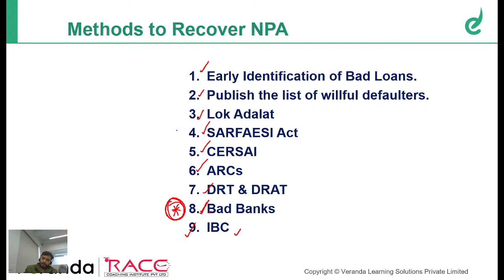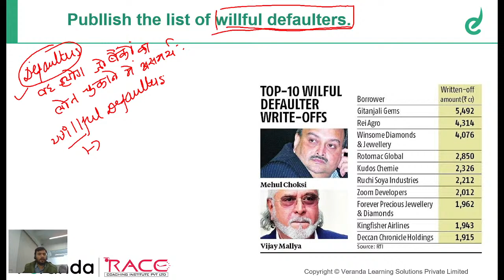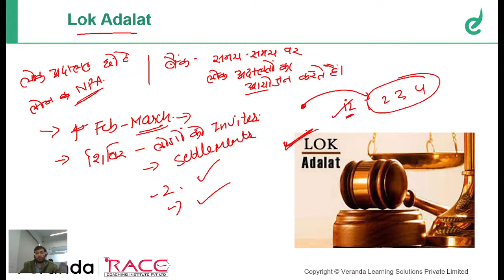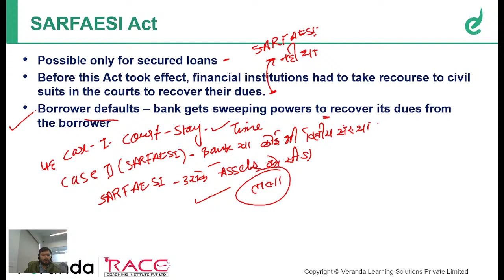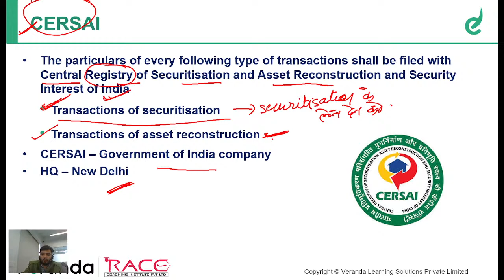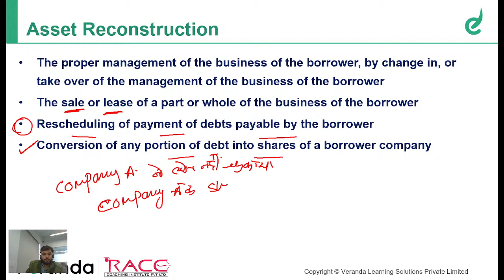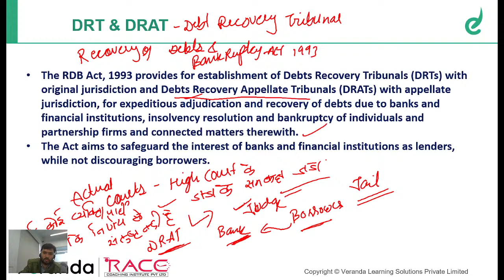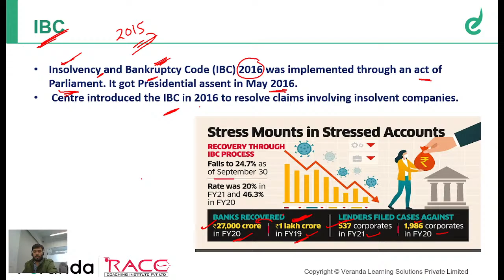03:00 P.M | Methods to Recover NPA (SARFAESI, DRT & DRAT, IBC, ARC) RBI | SEBI | NABARD | SBI | IBPS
03:00 P.M | Methods to Recover NPA (SARFAESI, DRT & DRAT, IBC, ARC) RBI | SEBI | NABARD | SBI | IBPS

You can also download our apps from Android and iOS devices

Veranda Learning
Bankers Daily

Veranda RACE Hindi Team